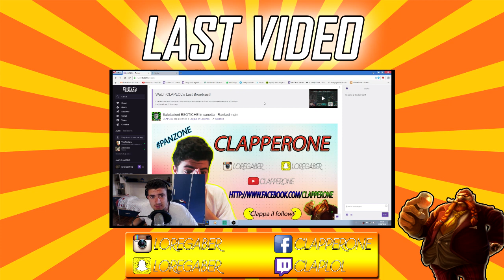5 CAMPIONI PIÙ ODIATI SU LEAGUE OF LEGENDS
Sicuramente non esiste nulla peggio di questo. Veramente. 5O Like per una nuova TOP 5!

Ci sentiamo alla prossima Clapperoni!